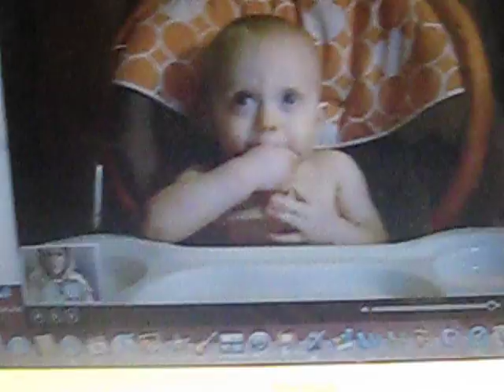Phillip talking to me with hand in mouth